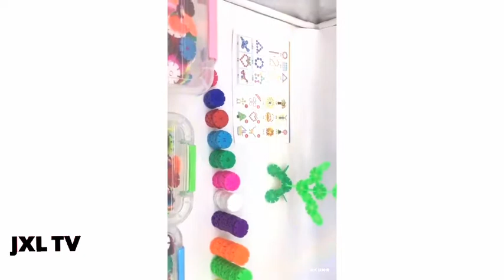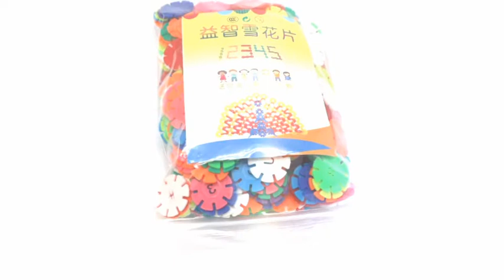500Pcs/Pack Building Blocks Children's Plastic ABS Snowflake Shape Kids Educational Toy Assemblage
500 Шт. / Упак. Строительные Блоки детские Пластиковые ABS Форма Снежинки Дети Развивающие Игрушки Сборка Красочная Модель Строительный Комплект
500Pcs/Pack Building Blocks Children's Plastic ABS Snowflake Shape Kids Educational Toy Assemblage Colorful Model Building Kit
    Brand Name: OLOEY
    Barcode: No
    Material: Plastic
    Model Number: WJ015A-C
    Certification: 3C
    Age Range: 5-7 Years
    Age Range: Grownups
    Age Range: +14Y
    Age Range: 2-4 Years
    Age Range: 8~13 Years
    Theme: Transportation
    Theme: Animals & Nature
    Color: random color
    Weight: 480G
    place of origin: China
    Package: 300Pcs,400Pcs,500Pcs
    Dropshipping: Yes
    Wholesale: Yes
500 قطعة / الحزمة اللبنات الأطفال البلاستيكية abs ندفة الثلج شكل الاطفال لعبة تعليمية تجميع الملونة نموذج بناء عدة
500 পিসি / প্যাক বিল্ডিং ব্লক বাচ্চাদের প্লাস্টিকের এবিএস স্নোফ্লেক শেপ বাচ্চাদের শিক্ষাগত খেলনা সমবেত রঙিন মডেল বিল্ডিং কিট
500pcs / paquet blocs de construcció de plàstic per a nens de forma de floc de neu infantil joguina educativa assemblatge model de colors
500件/包积木儿童塑料ABS雪花形状儿童教育玩具拼装多彩模型积木
500件/包積木兒童塑料ABS雪花形狀兒童益智玩具拼裝多彩模型積木
500pcs / paket građevinskih blokova Dječji plastični ABS pahuljica oblika dječje edukativne igračke sastavljanje šareni model građevinski komplet
500 ks / balení stavební bloky dětský plast ABS tvar sněhové vločky děti vzdělávací hračka sestavení barevný model stavebnice
500Pcs / Pack Building Blocks Mga Plastik ng Mga Bata ng ABS Snowflake Shape Kids Pang-edukasyon Laruang Pang-Assemblage Makukulay na Modelong Kit sa Pagbubuo
500kpl / pakkaus rakennuspalikat lasten muovinen ABS-lumihiutalemuotoinen lasten koulutuslelukokoelma värikäs malli rakennussarja
500 Pcs / Pack Blocs de Construction Enfants En Plastique ABS Forme De Flocon De Neige Enfants Jouet Éducatif Assemblage Coloré Modèle Kit de Construction
500 Stück / Pack Bausteine ​​Kinder Kunststoff ABS Schneeflockenform Kinder Lernspielzeug Assemblage Buntes Modellbausatz
500 Pcs / Pack Blok Bangunan Plastik ABS Snowflake Bentuk Anak-anak Pendidikan Mainan Assemblage Colorful Model Bangunan Kit
500 pezzi / pacco blocchi di costruzione plastica per bambini in plastica ABS a forma di fiocco di neve giocattolo educativo per bambini assemblaggio kit di costruzione modello colorato
500ピース/パックビルディングブロック子供用プラスチックABSスノーフレーク形状子供教育玩具組立カラフルモデルビルディングキット
500 개 / 갑 빌딩 블록 어린이 플라스틱 ABS 눈송이 모양 아이 교육 장난감 조립 다채로운 모델 건물 키트
500 stk / pakke byggeklosser Barns plast ABS snøfnuggform barn lærerikt leketøy samling fargerike modell byggesett
500 sztuk / paczka Klocki dla dzieci Plastikowe tworzywo ABS Kształt płatka śniegu Zabawki edukacyjne dla dzieci Kolorowy zestaw do budowy modelu
500 Unidades / pacote Blocos de Construção de Plástico ABS Forma Floco de Neve das Crianças Crianças Brinquedo Educacional Assemblage Modelo Colorido Kit de Construção
500 buc / pachet blocuri de construcție pentru copii ABS formă de fulg de nea copii ansamblu de jucării educaționale model colorat kit de construcție
500 Шт. / Упак. Строительные Блоки детские Пластиковые ABS Форма Снежинки Дети Развивающие Игрушки Сборка Красочная Модель Строительный Комплект
500ком / паковање Грађевински блокови Дечији пластични АБС пахуљица Облик дечије едукативне играчке Састављање Шарени модел Грађевински комплет
500 Unids / pack Bloques de Construcción Plástico ABS para Niños Forma de Copo de Nieve Niños Conjunto de Juguete Educativo Kit de Construcción Modelo Colorido
500 st / paket byggstenar barns plast ABS snöflinga form barn pedagogiska leksak sammansättning färgglada modell byggsats
500шт / пакет будівельних блоків дитячі пластикові ABS сніжинки форми діти навчальні іграшки збірка барвисті моделі будівельний комплект
500 پی سی ایس / پیک بلڈنگ بلاکس بچوں کا پلاسٹک اے بی ایس اسنوفلایک شکل بچوں کے تعلیمی کھلونے جمع رنگین ماڈل بلڈنگ کٹ
500 Cái / Gói Xây dựng Khối Trẻ em Nhựa ABS Hình dạng Bông tuyết Trẻ em Đồ chơi Giáo dục Lắp ráp Bộ mô hình đầy màu sắc
500pcs / paket Građevinski blokovi Dječji plastični ABS pahuljica oblika dječje edukativne igračke sastavljanje šareni model zgrade kit
500Pcs / Pack სამშენებლო ბლოკები ბავშვთა პლასტიკური ABS ფიფქია ფორმის ბავშვთა საგანმანათლებლო სათამაშოების ასამბლეა ფერადი მოდელის შენობის ნაკრები
500 पीएससी / पैक बिल्डिंग ब्लॉक्स बच्चों के प्लास्टिक एबीएस स्नोफ्लेक शेप किड्स एजुकेशनल टॉय असेंबल कलरफुल मॉडल बिल्डिंग किट
500db / csomag építőelem gyermekek műanyag ABS hópehely alakú gyerekeknek oktatási játék szerelvény színes modell építőkészlet
500pcs / Building Blocks filii Pack abs Aureus figura in plastic Kids General Books Assemblage varia Model Building Kit
500Pcs/Pack Building Blocks Children's Plastic ABS Snowflake Shape Kids Educational Toy Assemblage Colorful Model Building Kit
435"